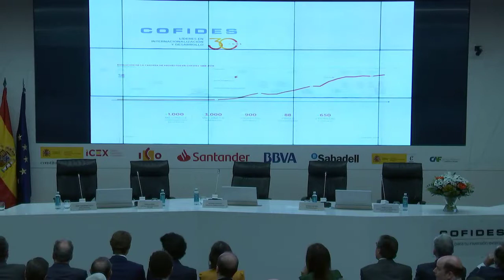Intervención José Luis Curbelo COFIDES | 30 Aniversario 11 Diciembre 2018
Intervención del Presidente y Consejero delegado de COFIDES, José Luis Curbelo, durante la celebración del 30 Aniversario de COFIDES y la entrega de los V Premios COFIDES a la Internacionalización y el Desarrollo que se celebró en Madrid el 11 de diciembre de 2018.